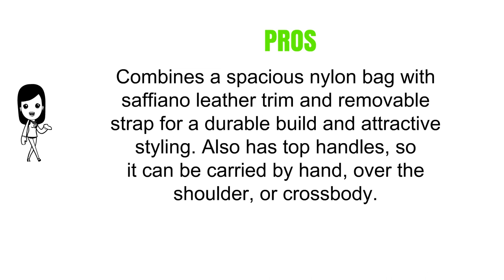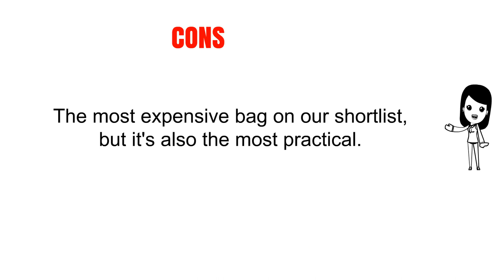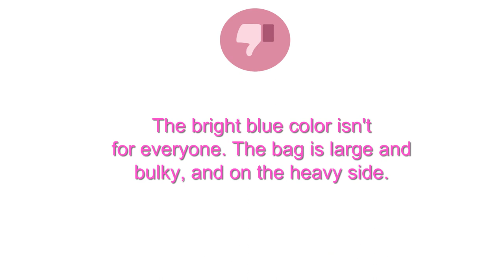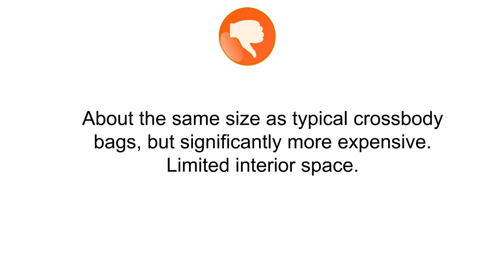Top 3 Prada Handbags Reviews - Best Prada Handbags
3. Prada Women's Tessuto Nylon & Saffiano Leather Trim Shoulder Tote Bag Black 1BA843

2. Prada Large Blue Tessuto Pattina Nylon Leather Cross Body Messenger Bag BT1738

1. Prada Nylon Messenger Bag Crossbody Black 1BH715